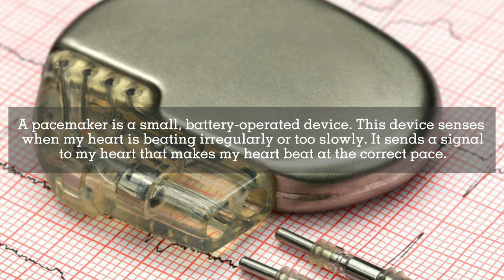Vlog#1|Part 1: About my pacemaker